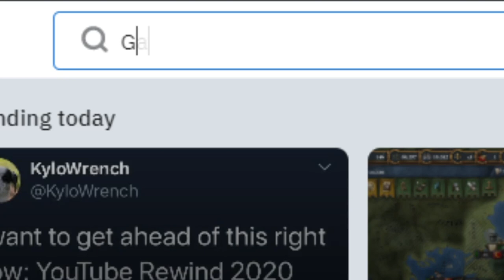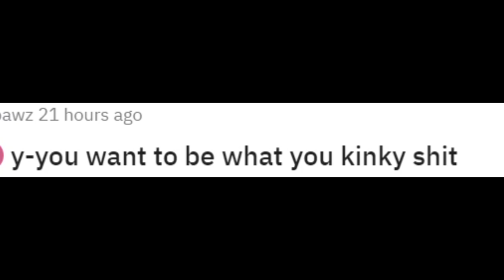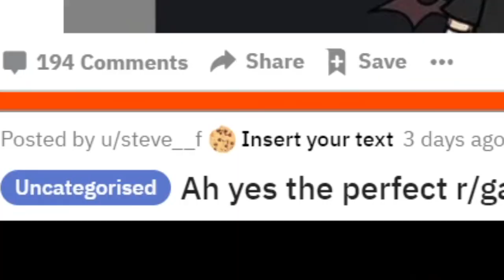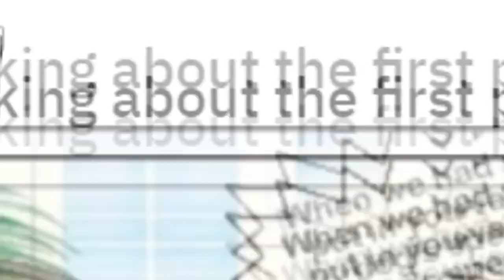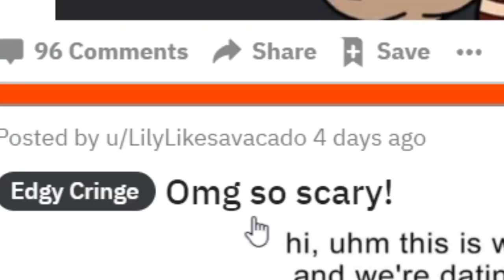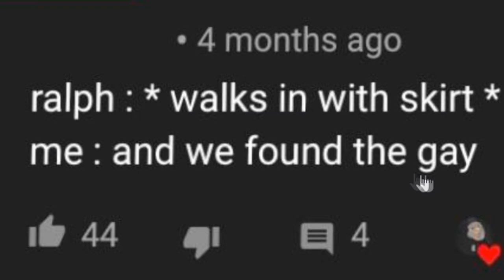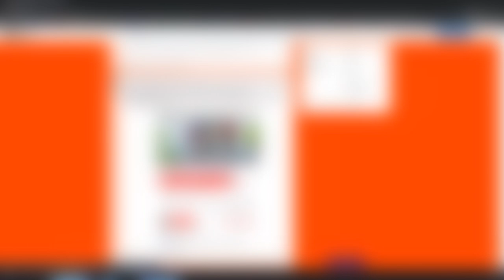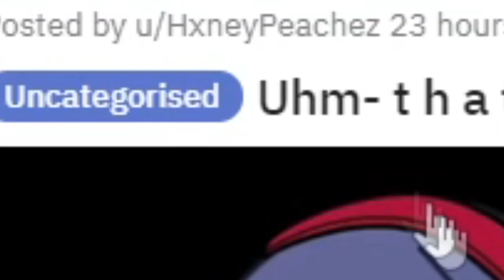Gacha Life CLUB IS BACK *Cringe *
Gacha life club is cringe